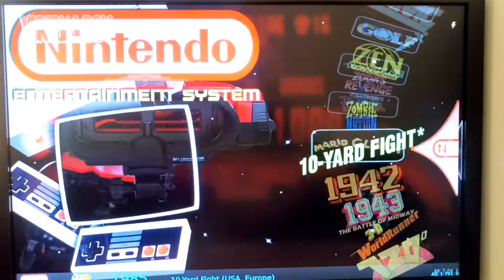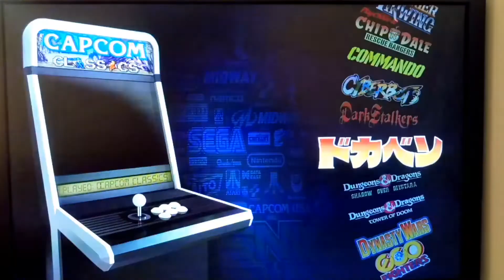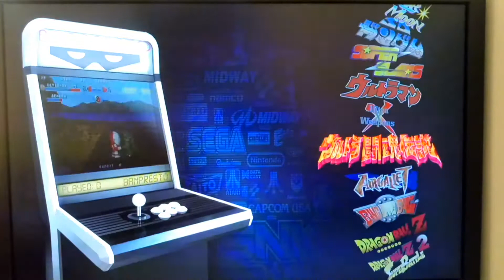Retropie attract mode 80 systems installed raspberry pi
for sale Retropie 80 games systems fully installed